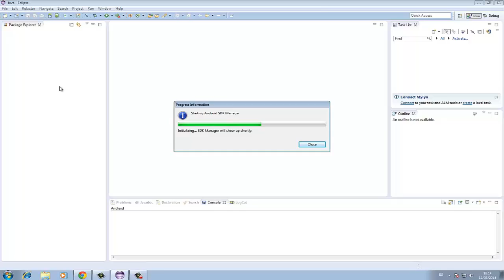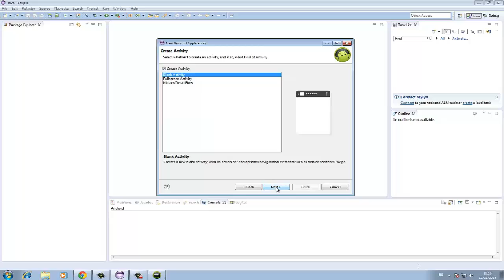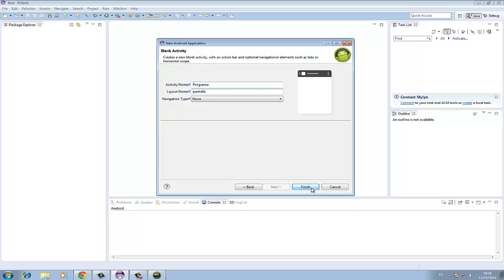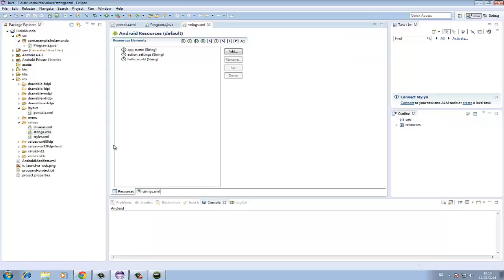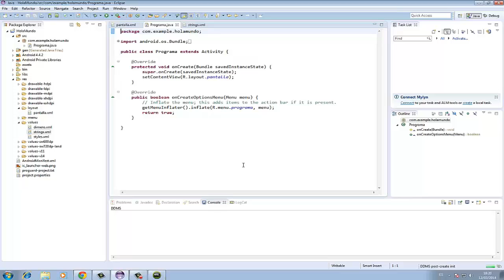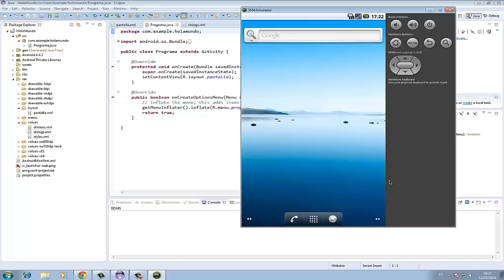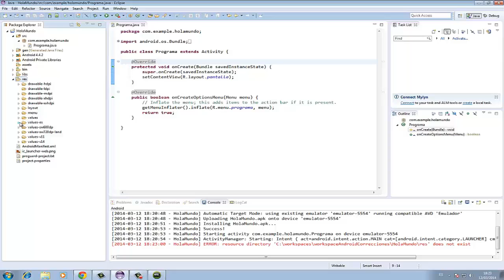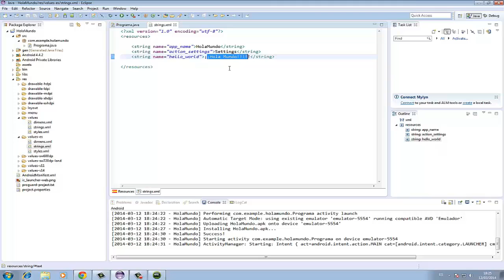Programación Android: Consigue crear tu primera App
En este tutorial aprenderás a crear tu primera app para android usando programación en Java.